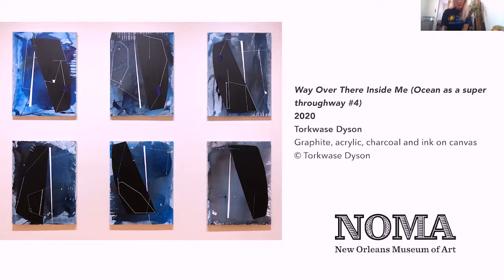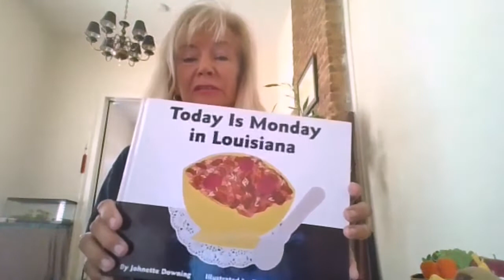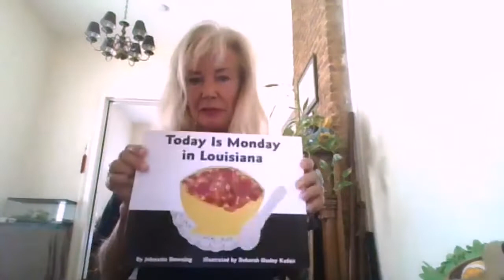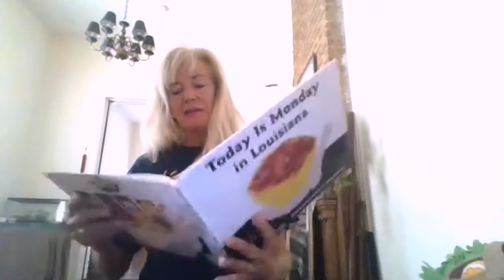YALA Artsplay! at Home: 1-2-3, Count With Me (Math Foundations)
We’re making groceries! One-to-one number correspondence, or understanding that the word “one” is directly connected to one item, is an important foundation in math. What better way to explore it than with food? Sing and count along as we play in everyone’s favorite room in the house, the kitchen!